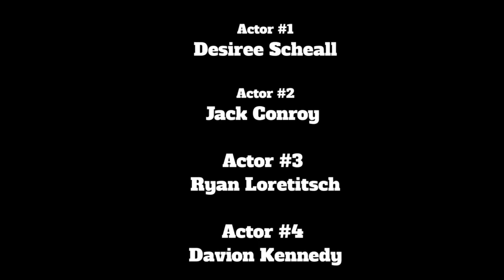Virtual Multimedia and Promotional Team 58-0077-5